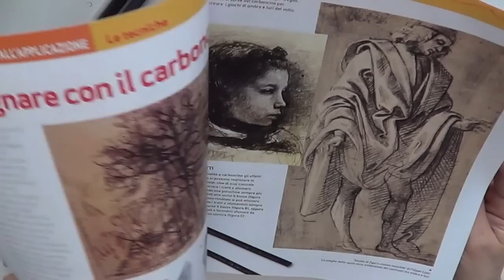Corso di Disegno,Lez.n.6 - IL CARBONCINO: tipologie e tecniche- Arte per Te